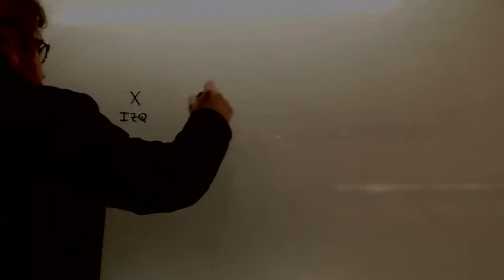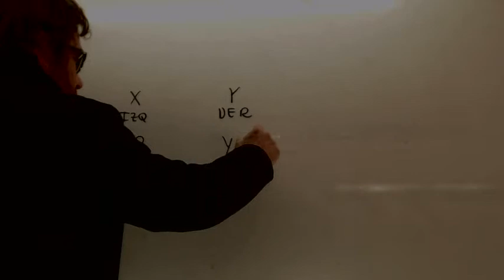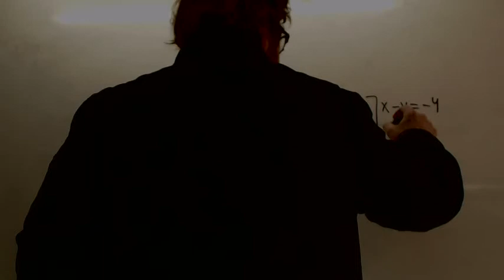Problema Sistema de ecuaciones Monedas manos Matematicas Acceso CFGS Academia Usero Estepona